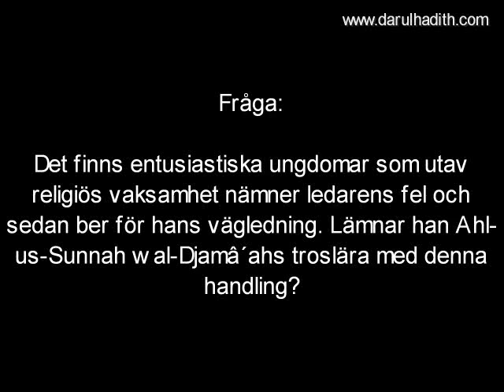385 Den som talar om ledarnas fel är en Mu´tazilî